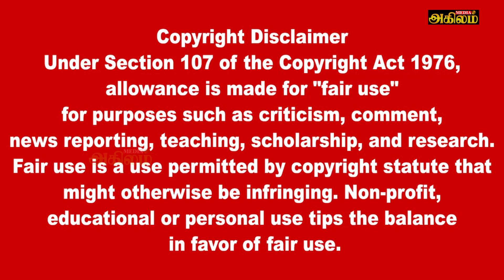இன்றைய முக்கிய உலகச் செய்திகள் 04.01.2023 | Today World News in Tamil